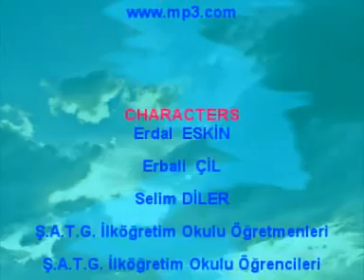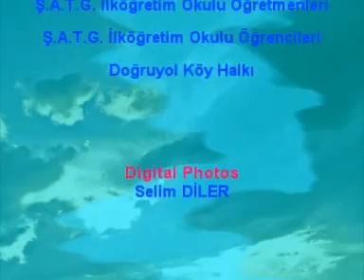Kars Arpaçay Doğruyol Köyü 2004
kars  arpaçay doğruyol  köyü  çıldır  gölünde  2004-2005 eğitim  yılı